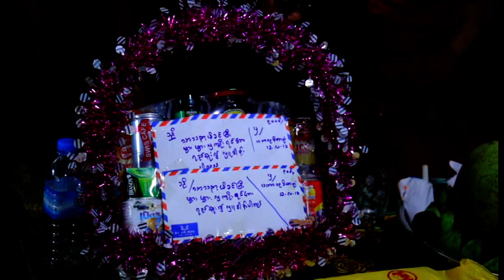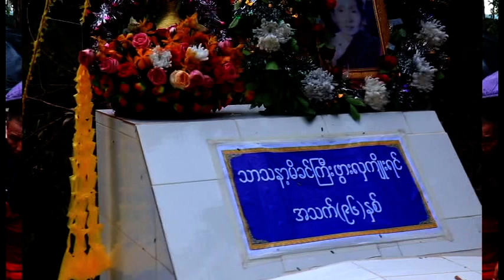kyaw min aung movie 4